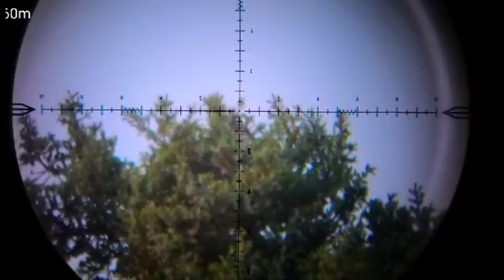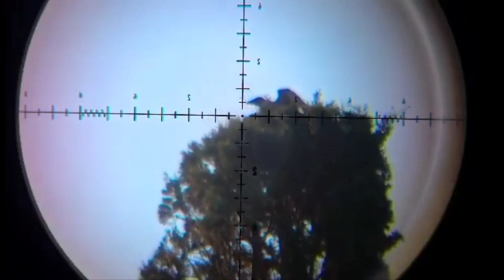hunting crow fx impact mkii